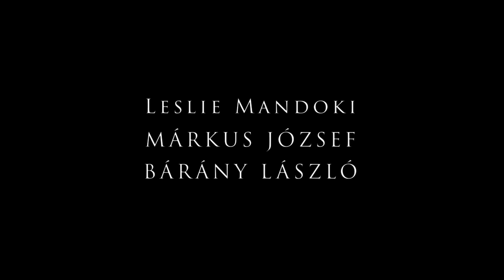Mandoki Soulmates - 2021 𝗨𝘁𝗼𝗽𝗶𝗮 𝗳𝗼𝗿 𝗿𝗲𝗮𝗹𝗶𝘀𝘁𝘀!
NEW ALBUM:
A Memory Of Our Future – Out now

𝗨𝘁𝗼𝗽𝗶𝗮 𝗳𝗼𝗿 𝗿𝗲𝗮𝗹𝗶𝘀𝘁𝘀! is taken from the double album "Living in the Gap & Hungarian Pictures."

MANDOKI SOULMATES
LIVING IN THE GAP & HUNGARIAN PICTURES Double Album:

streaming international:
Choose your preferred music service